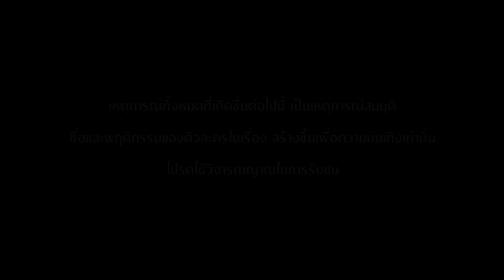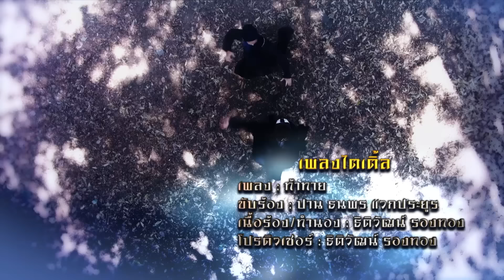เรือนไหมมัจจุราช | EP.31 (Full Ep) | 26 ก.ค. 67 | one31